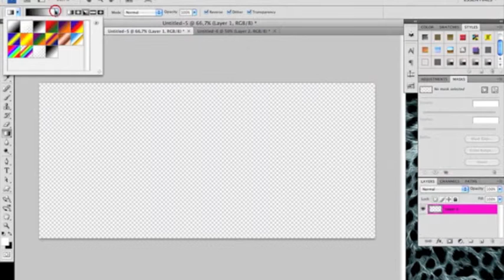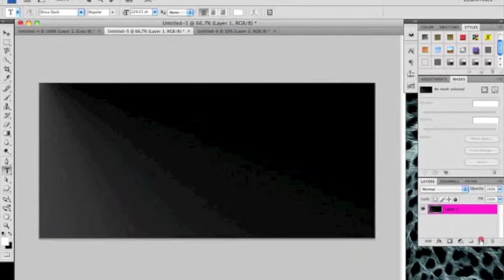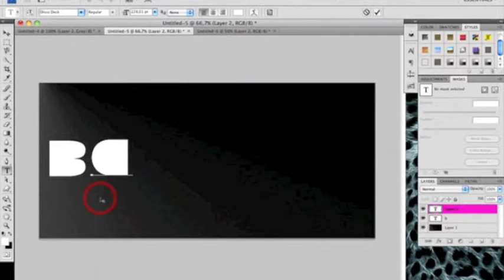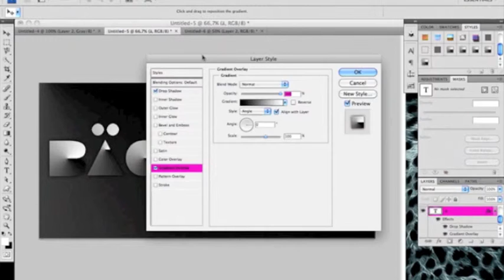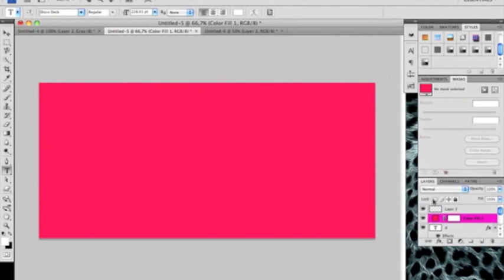Speedart - bäcklund text effect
Photoshop Text effect tuturiol speededit, I use Photoshop cs4. If you have any question just drop a comment :)